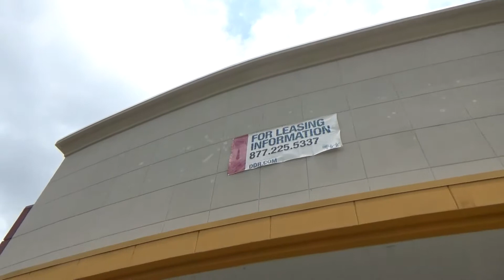Abandoned Hhgregg Raleigh NC